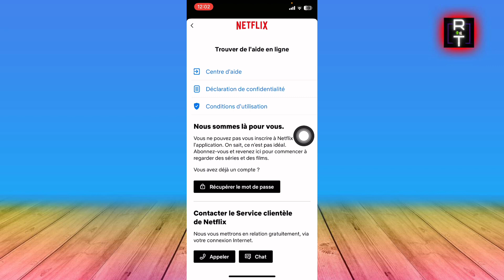Comment Contacter Netflix Par Téléphone (Très Facile)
Je vais vous montrer Comment Contacter Netflix Par Téléphone